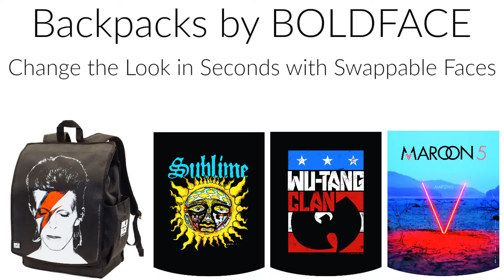BOLDFACE Live Nation Feats Bowie